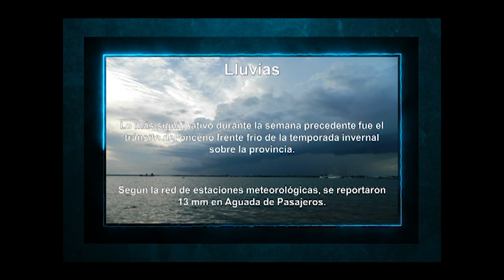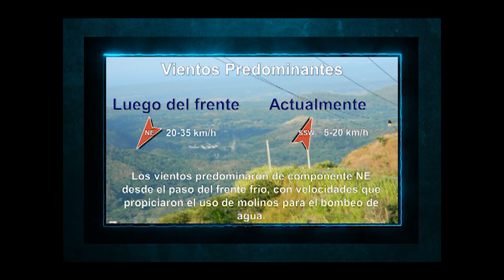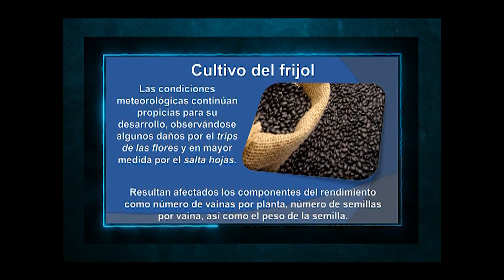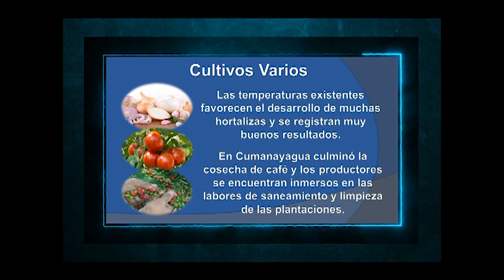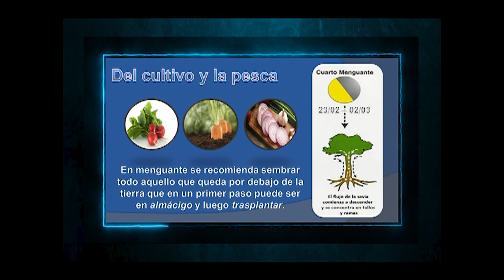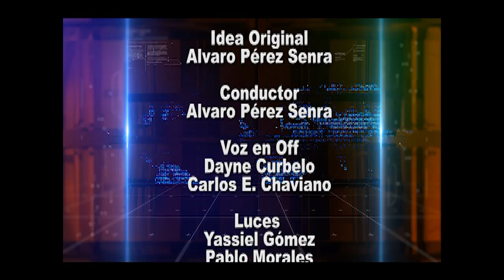Febrero, un mes favorable para las labores del campo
Un viejo refrán se ajusta a la propuesta de esta semana cuando Perlavisión pone el tiempo a su favor: Febrero de anticiclón, agricultor en acción…